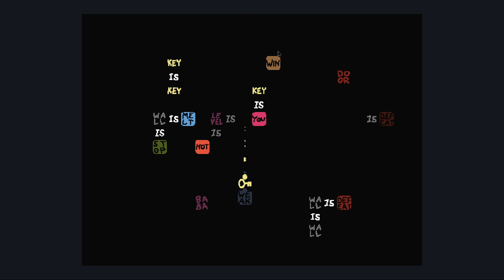Kitty Is Cat Is Herder Is Win - Java - 16 -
Yo! We make some great progress, do some bonus levels, and BABA IS LOOSE